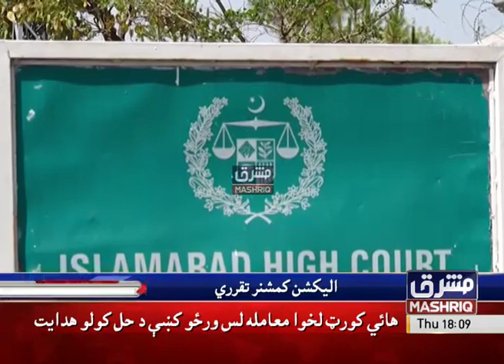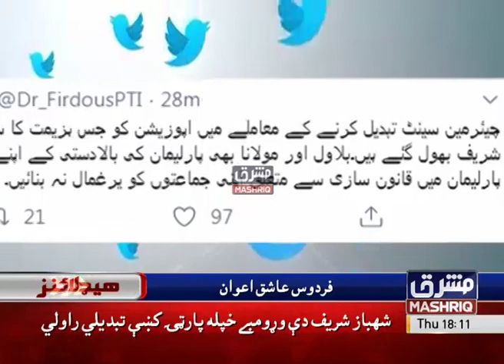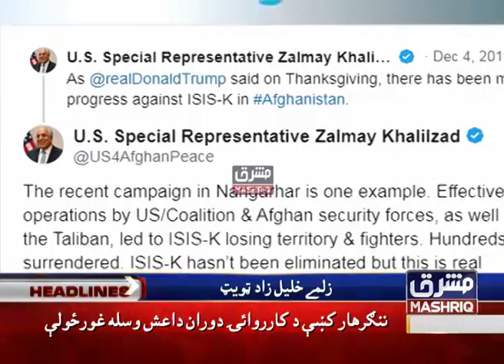Mashriq News Headlines 06:00 PM 5th-December-2019